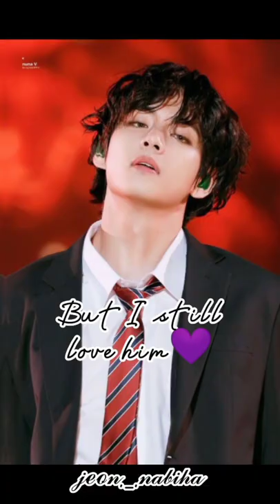here you go ☺️💜(Giesbert westphal)